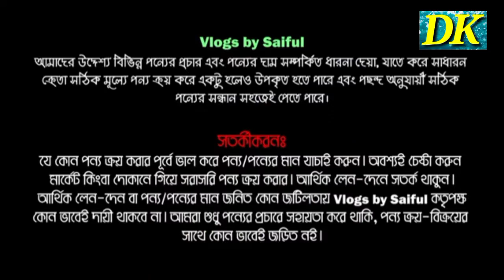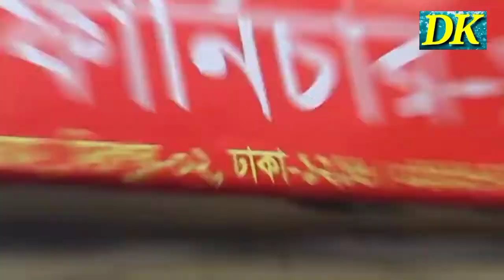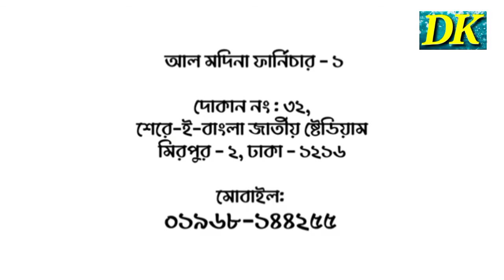আল মদিনা ফার্নিচার-১ নিয়ে এলো নতুন ডিজাইন মিরপুর ব্রানছ দোকান নং ৩২ জাবোতিও ফার্নিচার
ঠিকানা  ঢাকা ১২১৬  মিরপুর 2 শেরেবাংলা জাতীয় ক্রিকেট স্টুডিয়াম?? আল মদিনা ফার্নিচার দোকান নং ৫৯ বেড্রুম সেট থেকে শুরু করে যাবতীয় ফার্নিচার পাইকারি এবং খুচরা বিক্রয় করা হয় এবং অর্ডার সরবরাহ করা হয় কথায় কাজে মিল না থাকলে প্রডাক্ট নিতে হবে না   দক্ষ কারিগর দিয়ে কাজ করাই  আমরা
অল  বাংলাদেশ আমাদের নিজ দায়িত্বে ডেলিভারি করে থাকি আমরা
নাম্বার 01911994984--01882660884